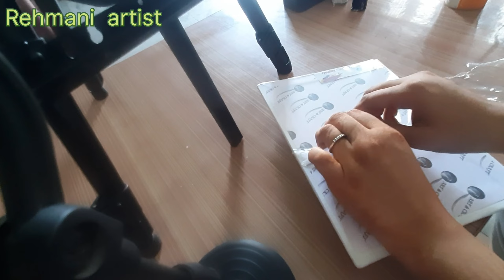Finally easel stand has arrived🤗😊🥰.....